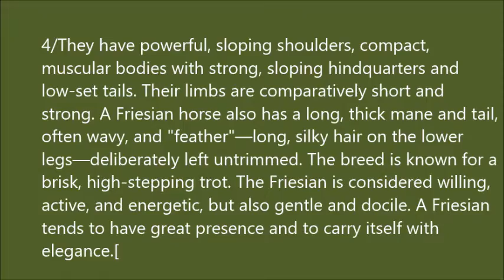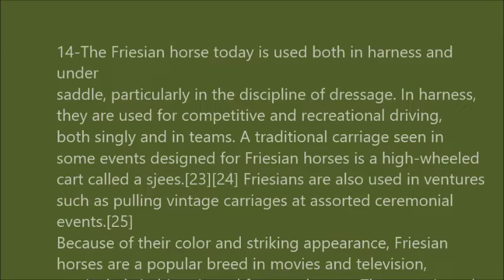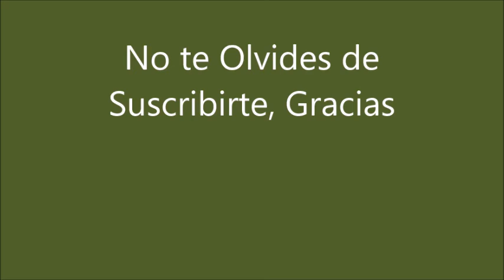Caballo Frison de Holanda.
Caballos Frison. 966
Blanca Salinas